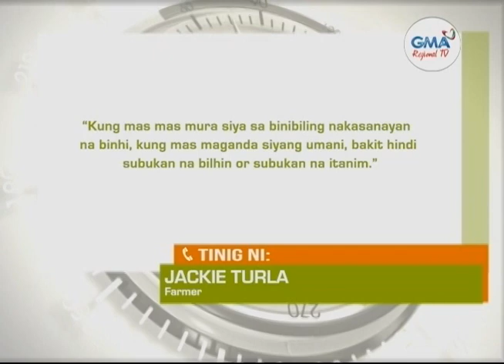Balitang Amianan: Golden Rice Project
Pagsusulong ng Golden Rice Project, solusyon umano sa vitamin A deficiency sa bansa.